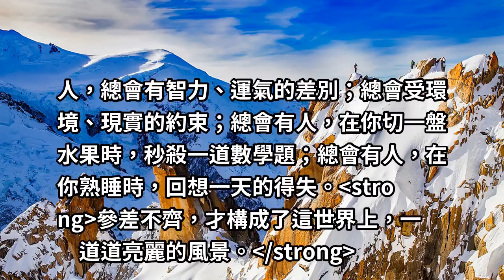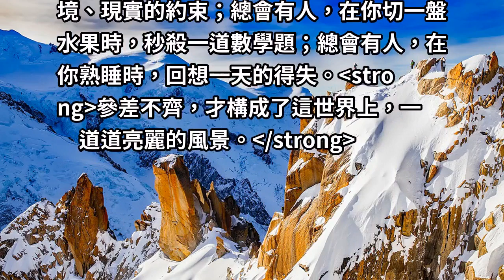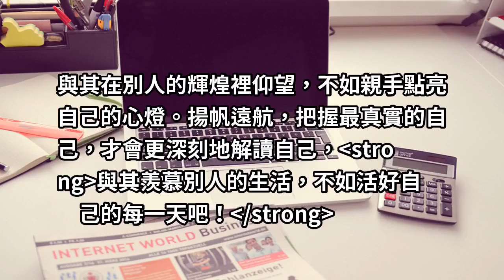與其羨慕別人，不如過好自己！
一生輾轉千萬里，莫問成敗重幾許。得之坦然，失之淡然。不必羨慕他人的生活，每個人，都有屬於自己的人生。或許，我們都是遠視眼，總是活在，對別人的仰視裡；或許，我們都是近視眼，往往忽略了，身邊的幸福。